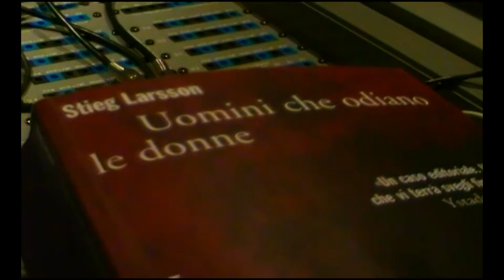Larsson in audiolibro: CLAUDIO SANTAMARIA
Promo - L'uscita in autunno del primo capitolo della trilogia di Stieg Larsson in versione audiolibro.
Qualche minuto in sala di registrazione con il nostro bravissimo lettore/attore Claudio Santamaria.

Video a cura di Joyce Hueting
Regia audiolibro di Flavia Gentili
Tecnico del suono Andrea Giuseppini
Studio 24 Gradi - Roma
Anno 2010